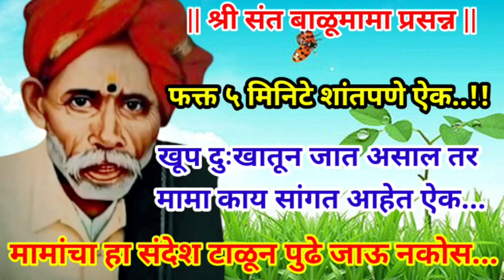🌺कितीही दुःखात असशील तरी फक्त 5 मिनिटे वेळ काढून मामांचा हा संदेश ऐक || सर्व दुःख नाहीशी होतील